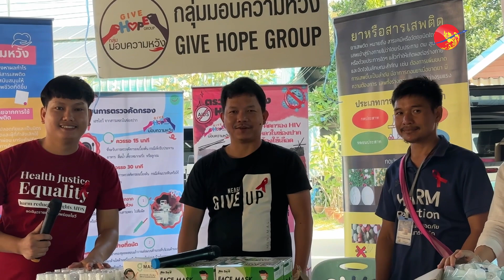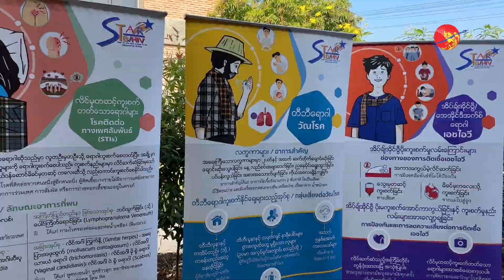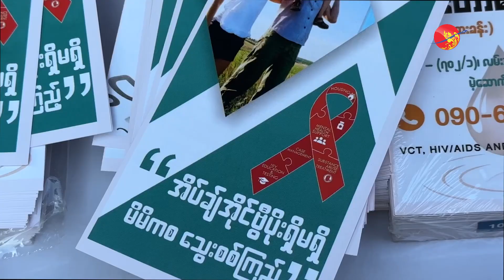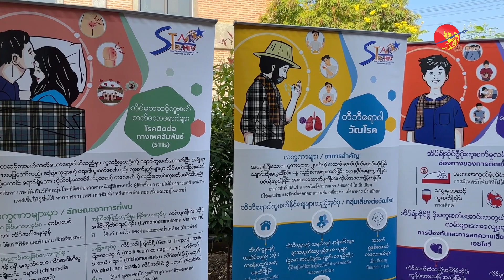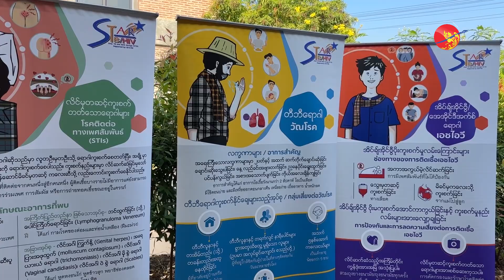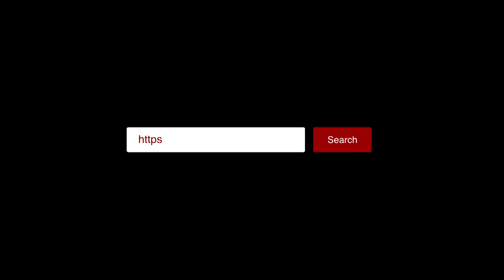HIV ရောဂါ ကူးစက်ခံရသူတွေကို ဖေးမကူညီဖို့ မယ်တော်ဆေးခန်း တိုက်တွန်း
HIV ရောဂါ ကူးစက်ခံရသူတွေကို ဖေးမကူညီဖို့ မယ်တော်ဆေးခန်း တိုက်တွန်း (ရုပ်/သံ)

HIV ရောဂါပိုး ကူးစက်ခံရပါက ပတ်ဝန်းကျင်အနေနဲ့ ကြောက်စရာလို့ မမြင်ပဲကူးစက်ခံံရသူကို ဖေးမကူညီပေးဖို့ လိုအပ်ကြောင်းနဲ့ ရောဂါပိုးကူးစက်ခံရတဲ့နည်းတွေကိုပြည်သူတွေအနေနဲ့ သေချာသိထားဖို့ လိုအပ်ကြောင်း ကျန်းမာရေးဝန်ထမ်းတွေကသတိပေးပြောကြားထားကြပါတယ်။

ကိုဗစ်ကပ်ရောဂါနဲ့ အာဏာသိမ်းမှုနောက်ပိုင်းမှာ မြန်မာနိုင်ငံထဲမှာအထွေထွေကျပ်တည်းမှုတွေ ပိုဆိုးလာပြီးတဲ့နောက် နယ်စပ်ဒေသက ပြည်သူတွေ အနေနဲ့ HIV / AIDS အတွက် ART ဆေးကို မယ်တော်ဆေးခန်းကိုပဲ ပိုပြီးအားထားလာကြတယ်လို့သိရပါတယ်။

လူငယ်တွေကြားမှာတော့ HIV / AIDS ရောဂါကူးစက်မယ့် နည်းလမ်းတွေကို သေချာသိထားဖို့လိုအပ်နေပြီး၊ လိင်ကျန်းမာရေးပညာပေးအစီအစဉ်တွေကို သေချာသိရှိထားမယ်ဆိုရင်် HIV /AIDS ကူးစက်မှုဟာ တဖြည်းဖြည်းလျော့ကြနိုင်မယ်လို့လည်း ကျန်းမာရေးဝန်ထမ်းတွေကမှတ်ချက်ပြုပါတယ်။

မြို့ပြက လူငယ်တွေကြားမှာ မူးယစ်ဆေးသုံးစွဲမှုတွေနဲ့ လိင်ပိုင်းဆိုင်ရာကျူးလွန်မှုတွေ တွင်တွင်ကျယ်ကျယ် ဖြစ်လာတာကြောင့် HIV ကူးစက်မှုတွေလည်း မြင့်တက်နေတယ်လို့အထွေထွေကု ဆရာဝန်တွေက ပြောပါတယ်။